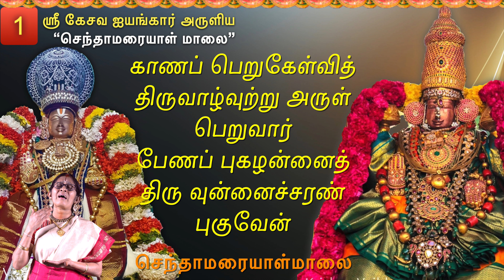Maanaperu - SenthamariaaL Malai - 01 - Sri Sthuthi - Anuradha - Vedanta Desikar - Kesava Iyengar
செந்தாமரையாள்மாலை : ஸ்ரீ கேசவ ஐயங்கார்
ராகம் : மோஹனக்கல்யாணி

ஸ்ரீ ஸ்துதி
மாநாதீத ப்ரதித விபவாம்
மங்களம் மங்களா நாம்
வக்ஷ:பீடீம் மது விஜயிநோ
பூஷயந்தீம் ஸ்வகாந்த்யா,
ப்ரத்யக்ஷாநுச்ரவிக மஹிம
ப்ரார்த்தீநீநாம் ப்ரஜாநாம்
ச்ரேயோ மூர்த்திம் ச்ரியமசரணஸ்
த்வாம் சரண்யாம் ப்ரபத்யே.  .1.

செந்தாமரையாள்மாலை
மாணப்பெரு மாட்சித் திருமாமங்கல முதனீ
ஆணப்பனதாகும் திருமார்வம்தெளி யொளியோன்
காணப் பெறுகேள்வித் திருவாழ்வுற்று அருள் பெறுவார்
பேணப் புகழன்னைத் திரு வுன்னைச்சரண் புகுவேன்.   1